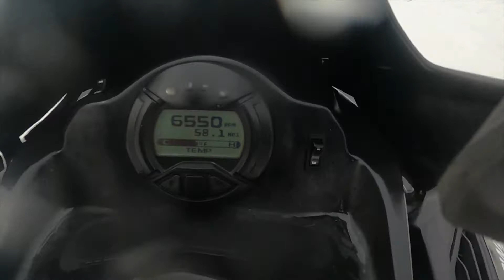BONUS Lake Geneva GO PRO FOOTAGE!!!!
Missing Snocross?

Don't Despair, we still have never before seen footage of Tristian racing the Championship Snocross Series.

Join Tristian as he climbs "the hill" at Lake Geneva and races his first round of the 2022 Showdown event. Race the whole track with his Go Pro view!

Tristian raced both the Transition 8-10 & Transition 9-13 classes this year & Tristian appreciates you following his journey!